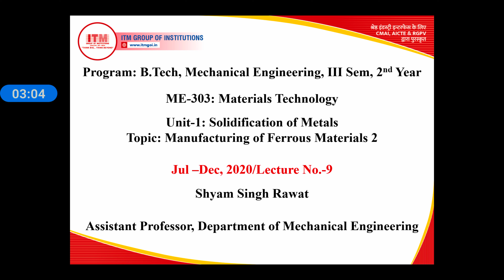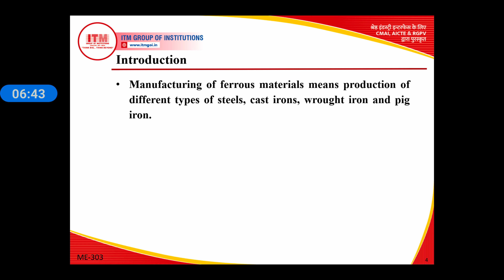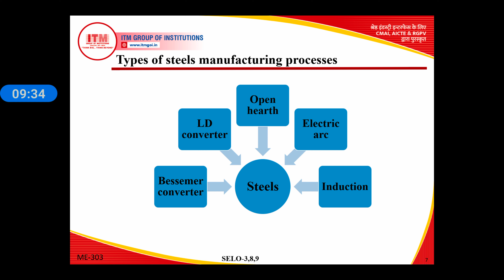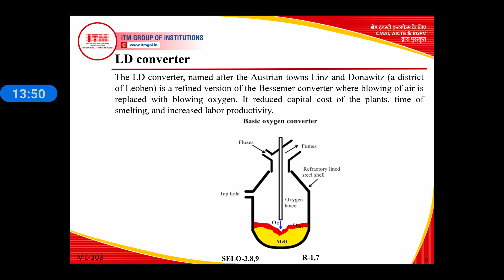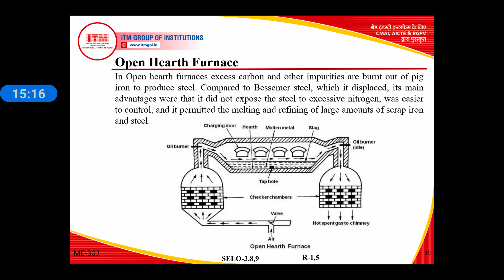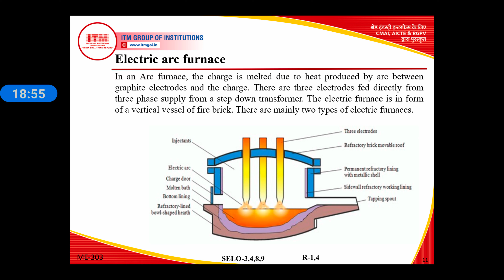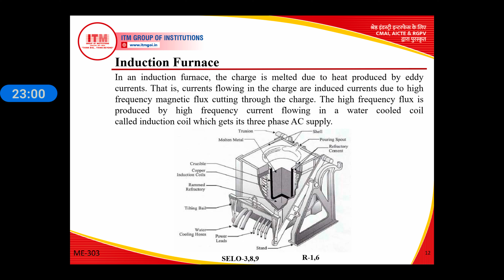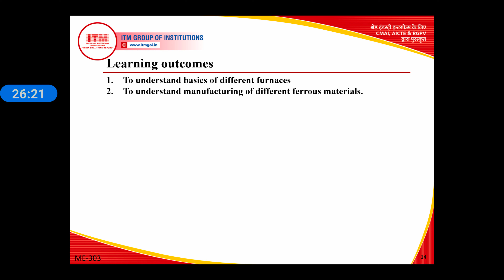ME-303 :Materials Technology,Unit 1 Manufacturing of Ferrous materials 2,B.Tech, ME, III Sem, II Yr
Mr. Shyam Singh Rawat
Assistant Professor, Department of Mechanical Engineering